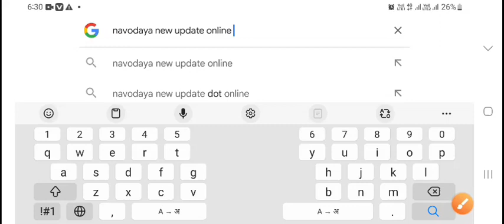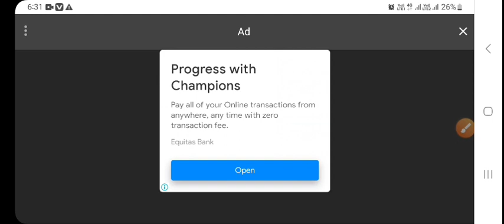Navodaya Vidyalaya Class 6th 2023 Result | 2023 Class 6th Result JNV | Jnvst Result 2023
NavodayaVidyalayaClass6th2023 Rsult _____________________________________
Description

Navodaya Vidyalaya Class 6 Cut Off Marks 2023 | JNVST Class 6 Cut Off Marks 2023 | Jnv Cut Off 2023

Ajay Vidyagyan jnv sir
Jawahar Navodaya vidyalaya paper 2023 class 6 jnv full paper solution
jnv paper class 6 2023
Ajay Vidyagyan answer key jnv class 6
jnv class 6 answer key by Ajay Vidyagyan
jnv answer key 2023 class 6
Navodaya Vidyalaya paper 2023 class 6 answer key
jnv paper solution 2023 class 6
jnv full paper solution Ajay Vidyagyan
jnv paper 2023 class 6 Ajay Vidyagyan
jnv paper 2023 class 6
jnv full paper class 6
jnv paper answer key 2023
jnv paper solution class 6 2023
Ajay Vidyagyan jnv class 6
jnv full paper solution
Jawahar Navodaya vidyalaya class 6 full paper solution